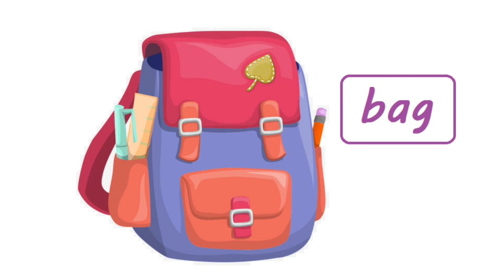5 My Clothes - Cartoons for Children (Cocuklar icin İngilizce Cizgi Film)